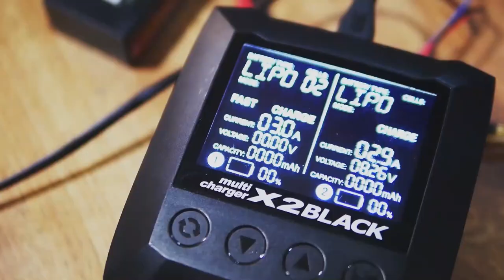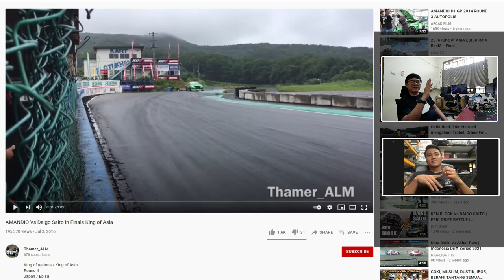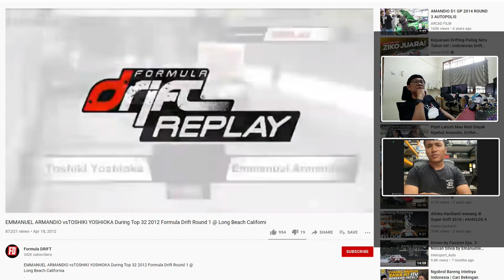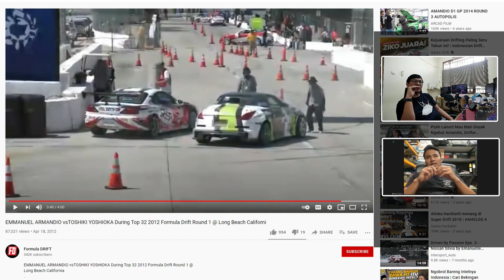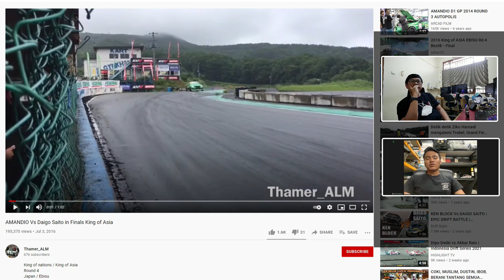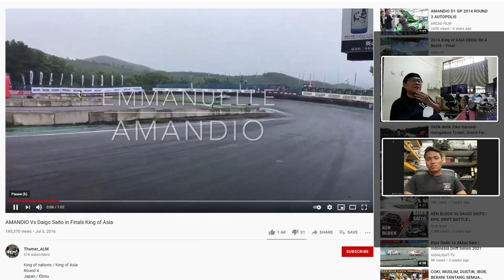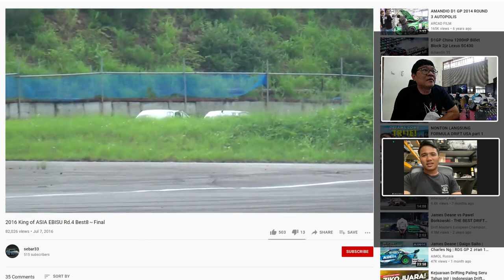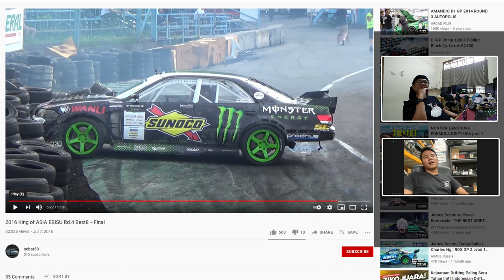RC Drift Talk : Reaction Video Daigo saito VS Amandio with AMANDIO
Source Video :
Thamer_ALM
Sebar33
Formula Drift
Thank to Amandio
channel youtube :Amandio 55